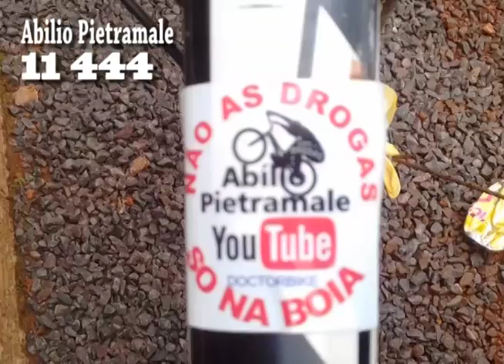Abilio Pietramale, UM LOUCO POR ESPORTE - VEREADOR 11 444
ESTE ESTA DE VERDADE SEMPRE NO APOIO AO ESPORTE VEREADOR 11 444 ABILIO PIETRAMALE